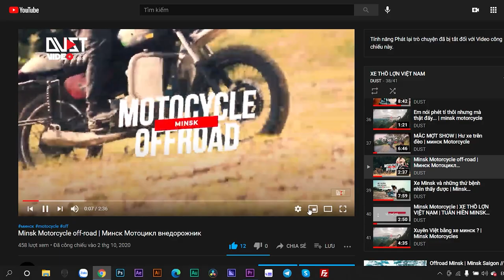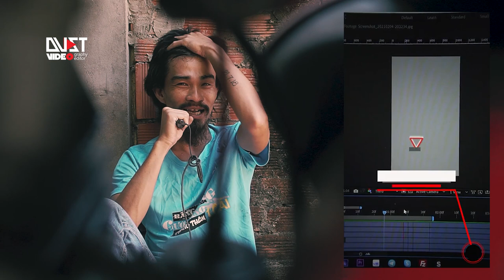video là gì ? Nên sử dụng trong trường hợp nào ?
Nên sử dụng shorts video trong trường hợp nào ?
Đó là ý kiến cá nhân thôi chứ mình cũng không định nghĩa nó là gì, phải dùng ra sao .
và quan trọng làm mình không câu  sub cho kênh mình nha .
nếu anh em không thích thì coi xong rồi lặng lẽ mà đi ra thôi.